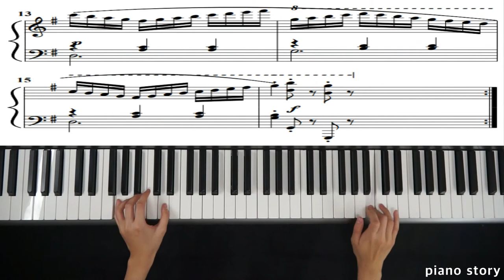piano story (Duet) 체르니 100번 no.25 듀엣, Czerny100 no.25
아직 부족하지만 즐겁게 연주하며 올려드립니다 이동영상들로 인하여 즐거운 피아노 연주에 도움이 되시기를 바랍니다